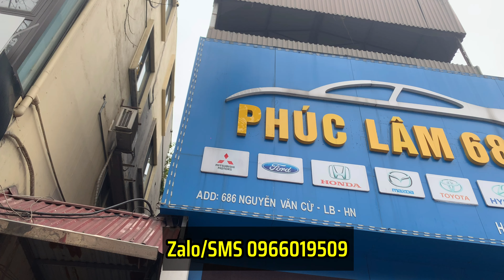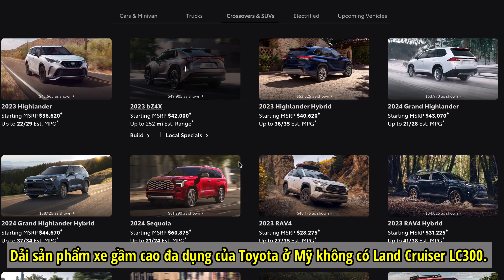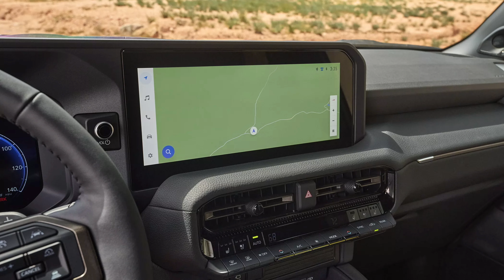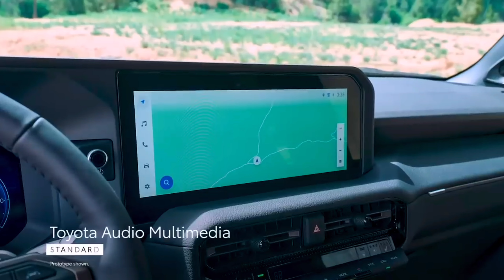Toyota Land Cruiser Prado 2024 🔥Cú lột xác ngoạn mục, sẽ rất HOT nếu về Việt Nam | Mạnh Quân